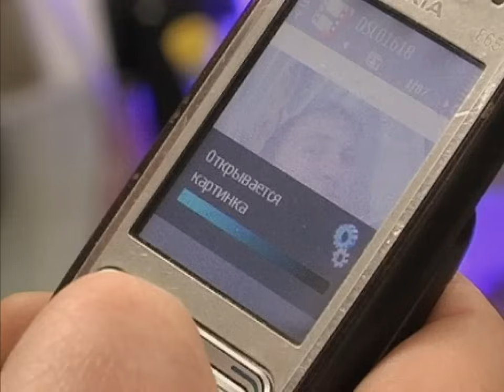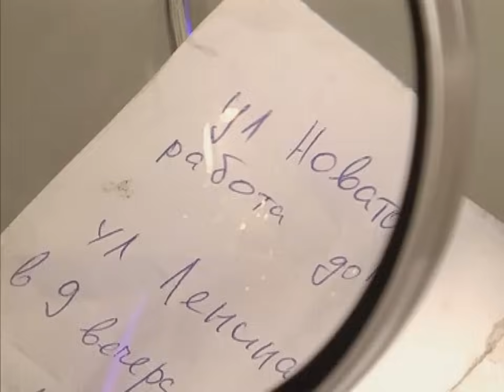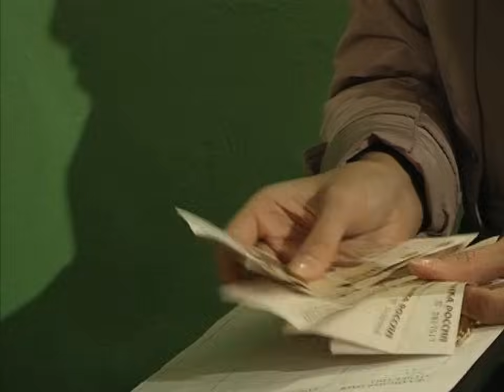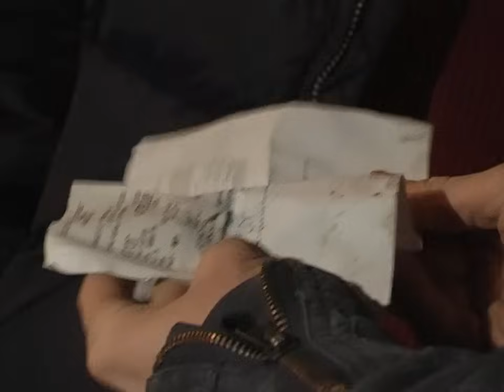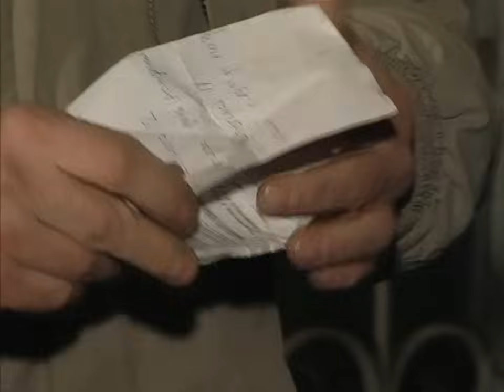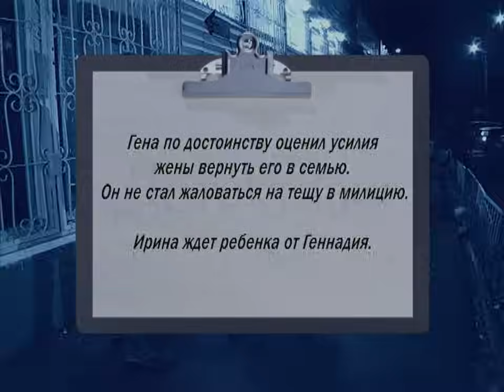Детективы. Верну беглого мужа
Друг шефа Геннадий Козлов избит в кафе. Он просит шефа найти нападавшего. Гена подозревает, что его избил таинственный поклонник жены, который уже целый месяц дежурит под их окнами. Жена Геннадия Ирина уверяет, что не знает своего ухажера и сама опасается его. В ходе расследования детективы снимают подозрение с лжеухажера, теперь под подозрением бывшая любовница Геннадия Светлана. Детективы считают: обиженная женщина способна на месть. Но и эта версия оказывается несостоятельной. Каковы же истинные мотивы героев этой истории? Выяснить это не так уж легко.
Редактор - Андреянова
Режиссер - Кокорина